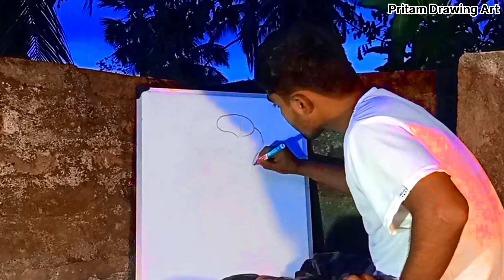Baal Hanuman White Board Drawing 😱 | Lord Hanuman ji drawing ❤️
Pritam Drawing Art,

Baal Hanuman White Marker Board Drawing 😱 | Lord Hanuman ji drawing in White Marker Board | Cartoon Baal Hanuman draw

This is very easy step by step drawing for
beginners to learn draw.

Related Terms:

1) baal hanuman drawing in white board

2) bal hanuman drawing images

3) bal hanuman drawing with colour

4) bal hanuman drawing step by step

5) bal hanuman drawing easy

6) hanuman ji drawing black and white

7) drawing bal hanuman

8) hanuman drawing bal

9) hanuman drawing black and white

10) bal hanuman easy drawing

11) bal hanuman flying drawing

12) bal hanuman images drawing

13) bal hanuman ji drawing

14) hanuman ji drawing black and orange

15) bal hanuman pencil drawing

16) bal hanuman pencil sketch

17) hanuman drawing and ram

18) bal hanuman sketch drawing

19) bal hanuman sketch images

20) bal hanuman simple drawing

21) bal hanuman drawing

22) hanuman drawing bal hanuman

23) hanuman drawing six pack

24) hanuman drawing in shading